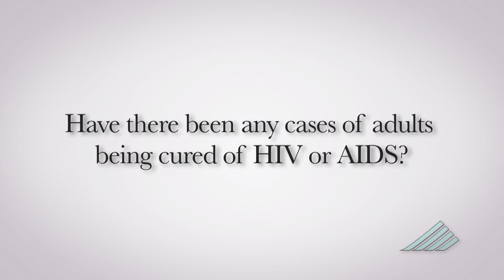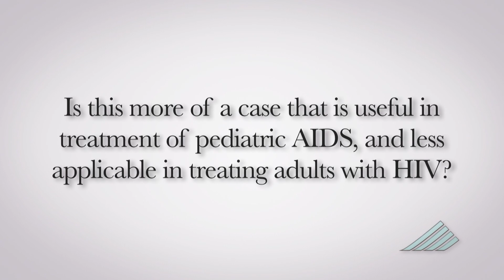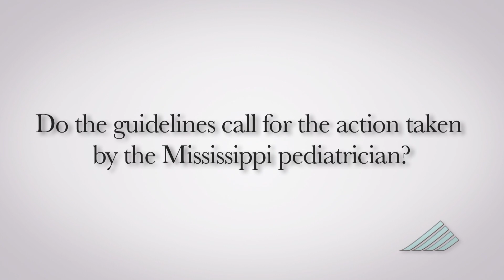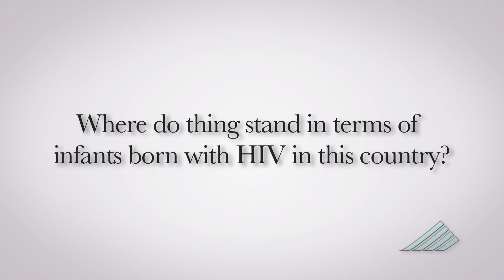Paul Palumbo, MD, on HIV-Positive Baby Now Free of Infection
It was the news AIDS researchers had longed to hear, a baby girl, born HIV-positive, is now free of infection.

What does it mean for the newly infected and the more than 3-million children globally now living with HIV?

Dr. Paul Palumbo is the Director of the International Pediatric AIDS Program at Dartmouth-Hitchcock. He's long been involved in National Institutes of Health (NIH) funded clinical trials on prevention and treatment of HIV-infected children and pregnant women.

As a member of the NIH's Pediatric Treatment Guidelines Committee, he had early access to the breakthrough medical case and shares his reaction to the discovery that has stirred talk of a cure for AIDS.

To learn more about the Section of Infectious Disease & International Health at Dartmouth-Hitchcock,